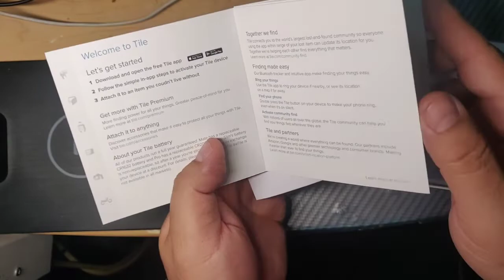Unboxing Tile dispositivo de rastreo Llavero Billetera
Puedes usarlo para rastrear tu celular, billetera, llaves, mascota, novia.